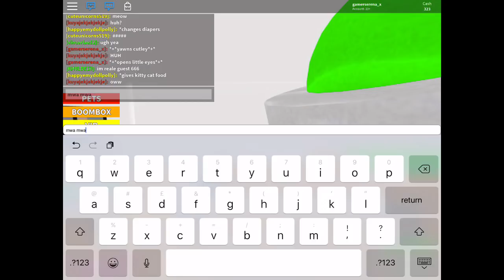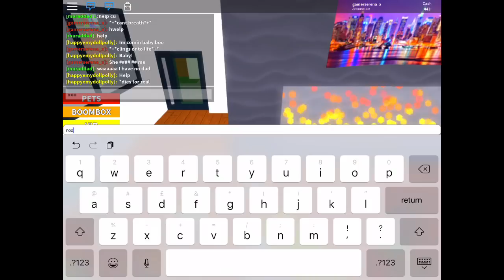Roblox - The Early Life Of Baby Boo (Part 2)